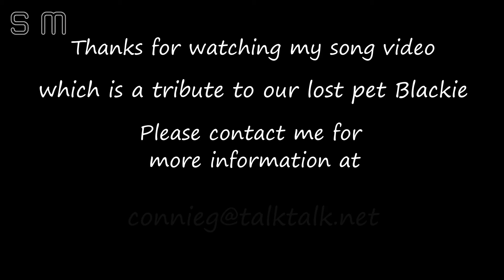In The Rainbow Meadow by Connie Garrard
In The Rainbow Meadow by songwriter Connie Garrard is a song in tribute to their pet cat Blackie which they lost in 2017. This song was inspired by the loss of Blackie and it also features many other images of other peoples pets in memory of their lost friends.